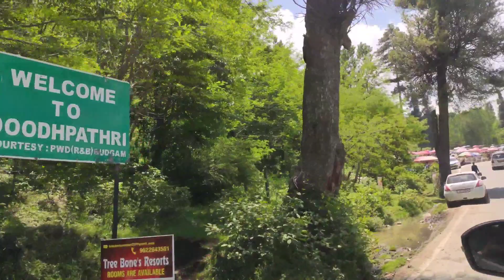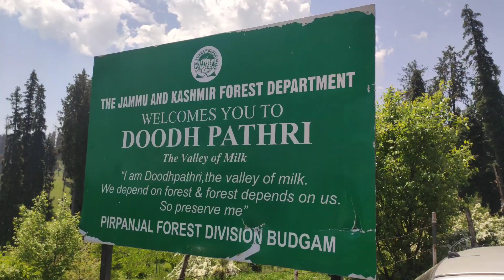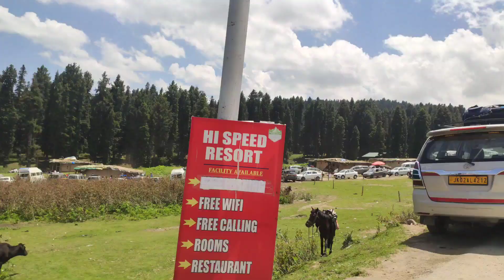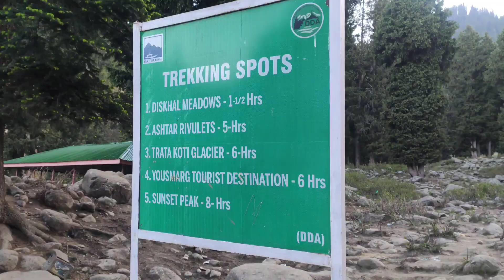J&K: Beautiful view of Doodhpathri,Budgam